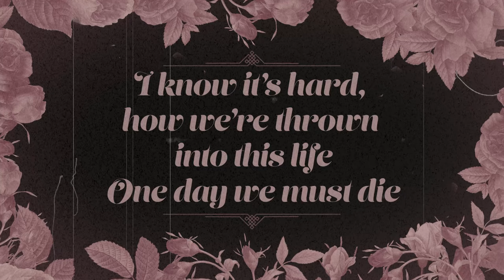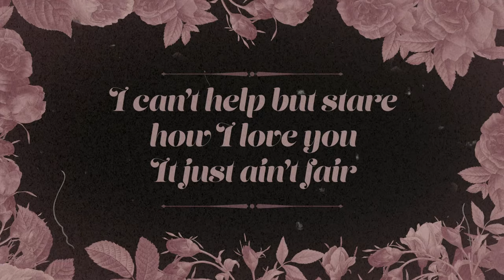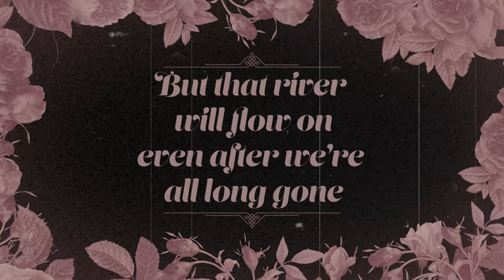Sierra Ferrell - In Dreams - Alternative Version (Lyrics)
The alternative version of “In Dreams” from Sierra Ferrell. Hear the original version on her album ‘Long Time Coming’

Lyrics:
I hope I’m in your dreams
The way you are in all of mine
You gotta love so fine
I wish that I could make you mine

Won’t you sit down, you know I love you honey
And you look so tired
I know it’s hard, how we’re thrown into this life
Then one day we must die

But that river will flow on
Even after we’re all long gone
That river will flow on
Take me with you now before I’m one

I walk into the room and there you sit
There you sit you’re so alone and quiet
I can’t help but stare
How I love you and it just ain’t fair

Management by RAMSEUR